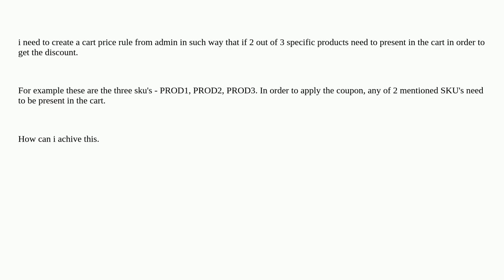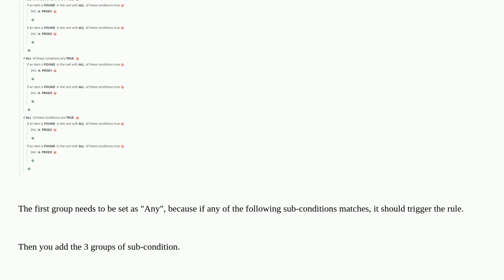Magento: setup cart price rule from admin that only applies - if 2 out 3 specific sku are present...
setup cart price rule from admin that only applies - if 2 out 3 specific sku are present in the cart

A special thanks goes out to the community

  magento2 magento2.3 magento2.2 magento2.4